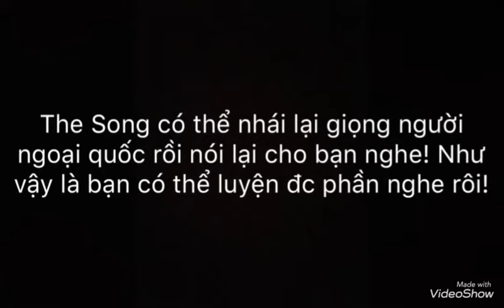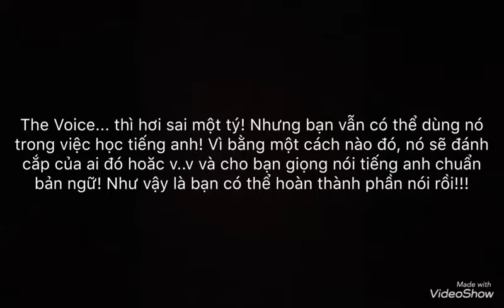Top 2 thẻ bài Clow sẽ giúp bạn trở thành một chuyên gia Tiếng Anh thực thụ (Cardcaptor Sakura)